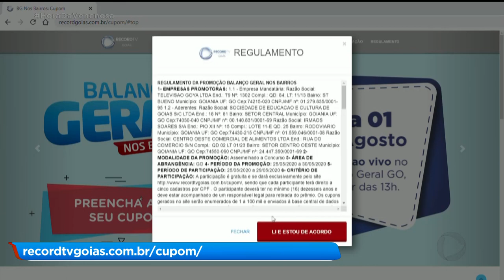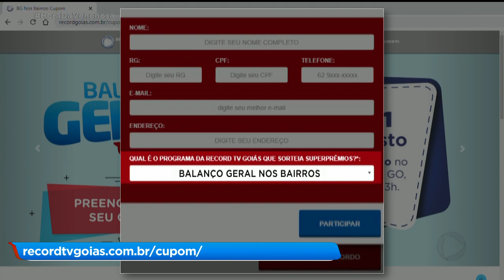BALANÇO GERAL NOS BAIRROS ESPECIAL SERÁ NESTE SÁBADO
Tudo pronto para mais uma edição especial do Balanço Geral nos Bairros. o evento será sem público em razão da pandemia, mas os sorteios dos surprêmios estão garantidos.